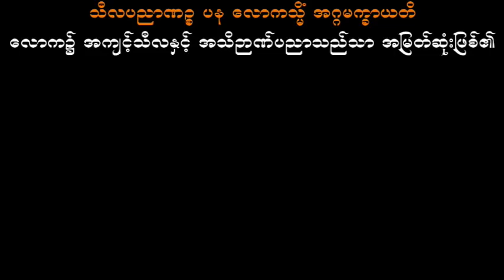အနိစ္စသဘော သစ္စာရွှေစည်ဆရာတော် အရှင်ဥတ္တမ